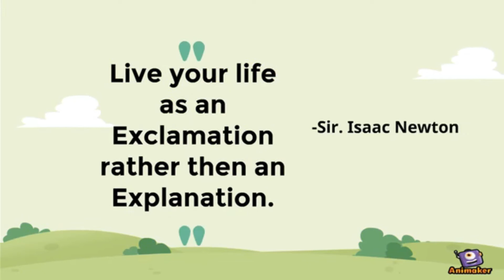NEWTON's OLYMPICS (SBC VERSION)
This is one of the performance tasks of grade students. Demonstrating Newton's Olympics